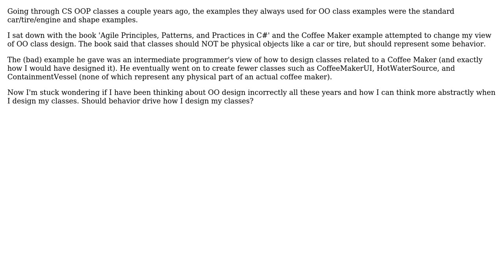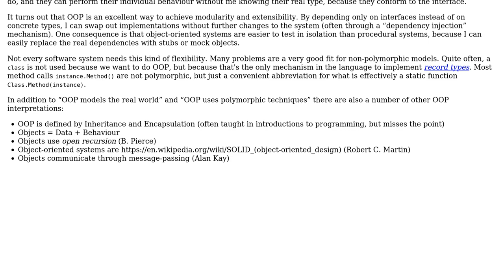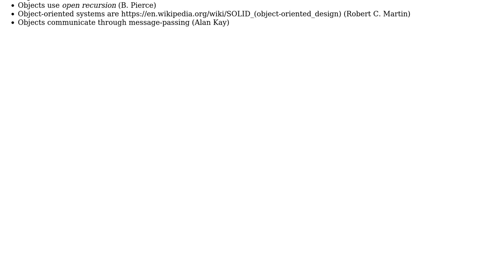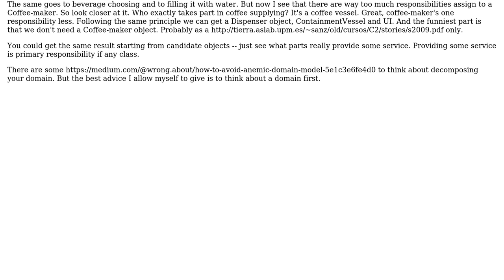Software Engineering: Logical vs Physical Entities in OO Class Design (3 Solutions!!)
Software Engineering: Logical vs Physical Entities in OO Class Design

With thanks & praise to God, and with thanks to the many people who have made this project possible! | Content (except music & images) licensed under CC BY-SA | Music | Images & others | With thanks to user Vadim Samokhin user Rob user keelerjr12 user amon and the Stack Exchange Network Trademarks are property of their respective owners. You are responsible for your own actions.